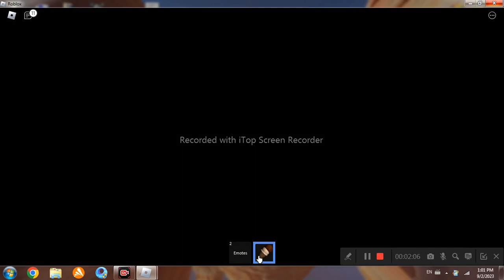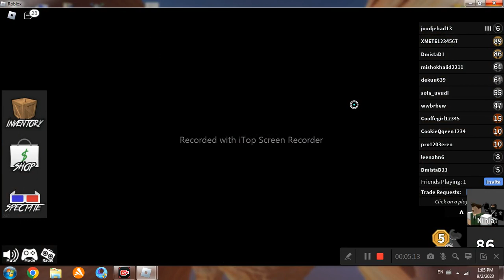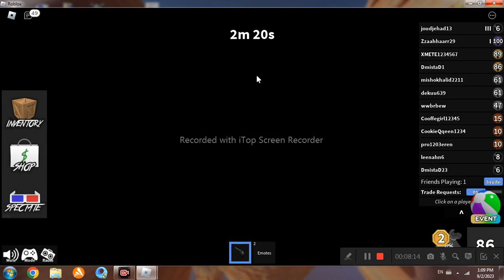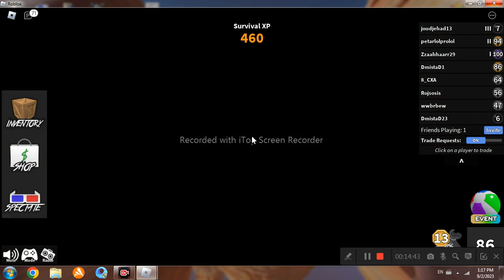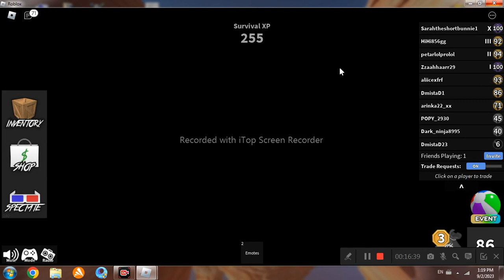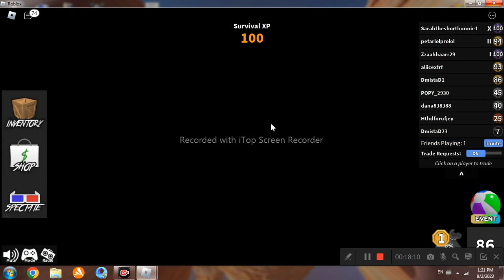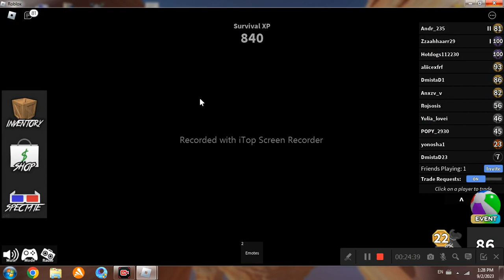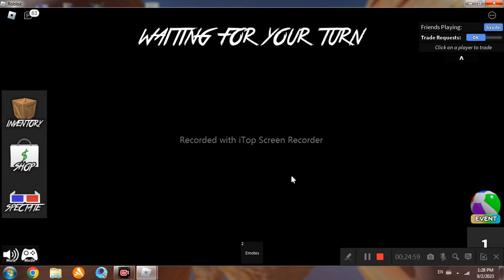Roblox - Murder Mystery - Dplay & Vladus